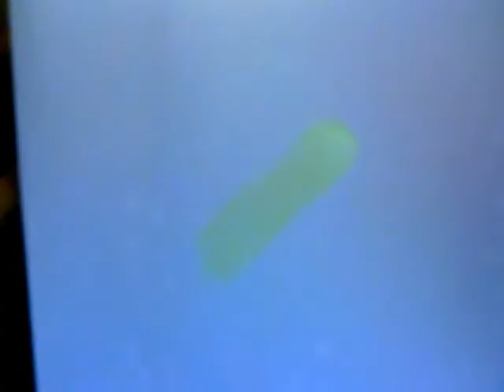Glow in the Dark Nail Polish review / Perfectionism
Me.  Talking about glow in the dark nail polish.  And Perfectionism.   Exactly what you wanted to watch right at this moment now.  (Alright, maybe not - but watch it anyway cause it's not as weird as the weird side of youtube)

So in the video I said tutorial - it's really more of a review.